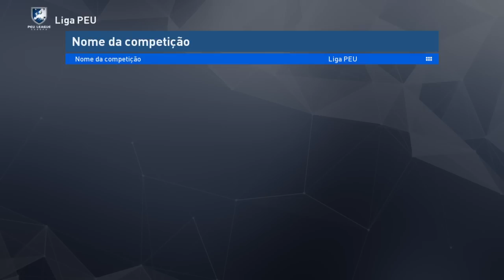PES 2017 - COMO MONTAR A BUNDESLIGA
SEJA UM APOIADOR DO FUT_ROCK E AJUDE-NOS A CRESCER MAIS CLIQUE NO E NOS AJUDE A MITAR MAIS.

Seja bem vindo ao Fut_Rock aqui nos jogamos PES ao vivo no Nivel Estrela, Lutas do UFC e jogos de esporte e ação tudo ao vivo e conversando com a galera.

ENTRE NA NOSSA COMUNIDADE - GALERA DO FUT_ROCK NO PS4 - PRA FAZER PARTE DE JOGOS EM GRUPO COM A GALERA DO CANAL.

Transmissões ao Vivo toda TERÇA e QUINTA AS 21H
                                                     SEXTA e SÁBADO AS 22H

Fora isso também ensinamos dicas e fazemos Tutoriais especiais pra quem curte competir e jogar em alto nivel, o Fut_Rock é o canal onde os melhores jogadores de PES se encontram.

Fora isso a galera também encontra Lutas de MMA com o jogo do UFC, Sagas e Series de diversos outros jogos pra todas as idades e é claro sempre com muita interação com os inscritos.

Faça sua pipoca, chame a galera e venha curtir as transmissões ao vivo, aqui os inscritos são como uma familia e todos são bem vindos.